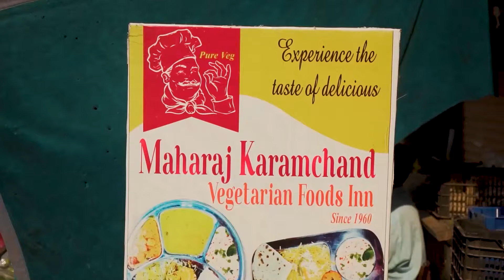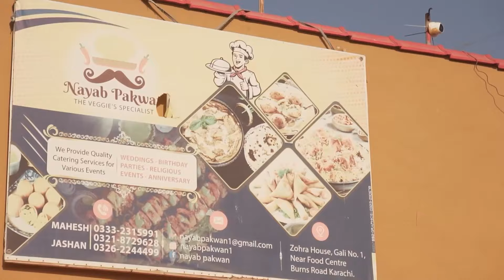Pakistan's Oldest Veg Cafe Maharaj Uncovered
Discover Karachi's hidden gem! Since 1960, this iconic vegetarian cafe serves mouthwatering dishes. From flavorful curries to crispy snacks, every bite is a delight. Watch as I explore Pakistan's first veg cafe, savoring delicious food and sharing prices and location. A must-visit for foodies and veg lovers alike!